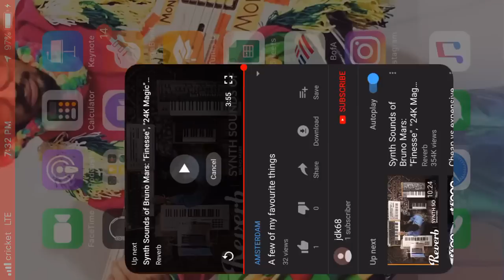MonoNeon & Whateva The Fyucks (DOMi and JD Beck) in Amsterdam